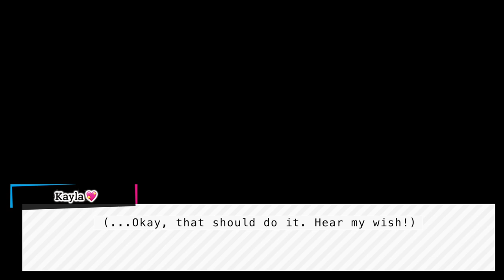Holiday Special ❄️ Monk Kaname is a Host!? Brothers Conflict Ep 9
This is Episode 9 for Kaname Asahina's Route in Brothers Conflict Precious Baby with English Subs! This is the HOLIDAY SPECIAL - Christmas Eve Date and a Special New Years Wish... We also meet Hikaru and go on two new dates.

Game: Brothers Conflict Passion Pink / Precious Baby / Nintendo Switch JPN version

English Subtitles by me, kaylaslovely

💘 NOTICE: My new game "My Love for You is Evermore" is out now for iOS and Android and his recently been updated with lots of new content - AKA The Man Behind the Mask - Manager! Please check it out, if you haven't already

💘 Brothers Conflict Synopsis: After her dad remarries, Ema moves into the Asahina Family House and acquires 13 brothers. Ema intended to live peacefully with them as a family, but the sudden appearance of a girl in an all male household causes a uproar... See what happens here on my channel! I translate routes based on fan voting and play through it in video format - please enjoy xx

I have already completed Tsubaki Asahina and Masaomi Asahina, which you can check out in the playlists tab on my channel.